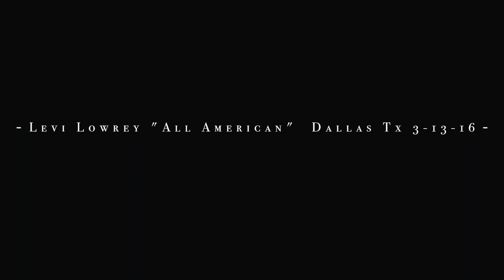Levi Lowrey "All American" Multi-cam HQ 3-13-16